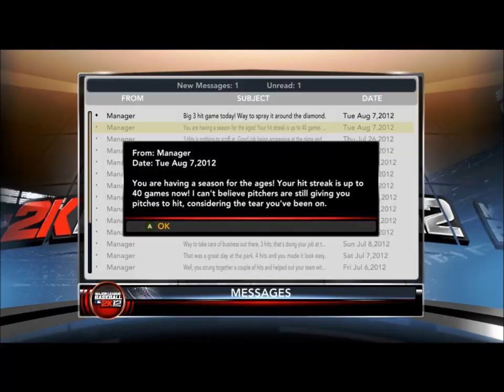MLB 2K12 My Player [S1,E3] Looking To Get Called Up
Dont know if I should change positions or maybe just request a trade. Tell me what you guys think!